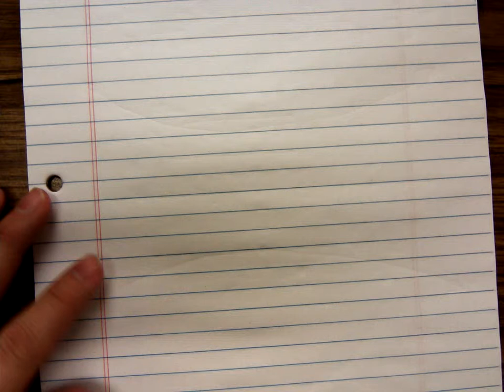Math 1314 Timothy Precella Ellipses and Hyperbolas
Timothy Precella discusses graphing ellipses and hyperbolas with his Math 1314 class.